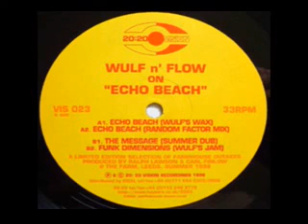Wulf n' Flow - Echo Beach (Random Factor Mix)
I only share music that I like and that I couldn't find on YouTube.

Wulf n' Flow* ‎– Echo Beach
Label: 20:20 Vision ‎– VIS 023
Format: Vinyl, 12", 33 ⅓ RPM
Country: UK
Sortie: 1998
Genre: Electronic
Style: House